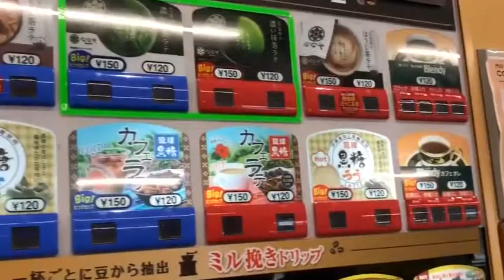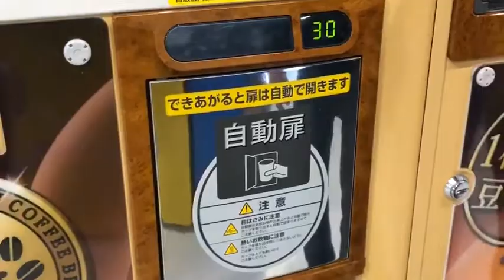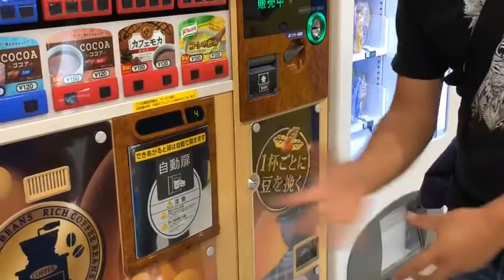La nueva forma de comprar cafe instantaneo - Vlog de la vida en Japon y viajes